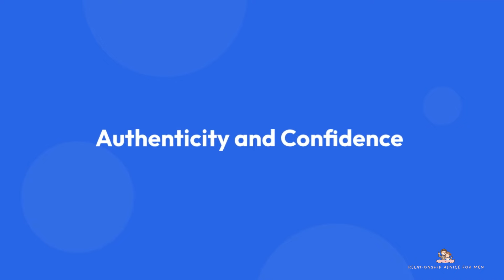Things You Naturally Do That Make Men CHASE YOU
"20 Ways to Make Men Chase You: The Art of Natural Attraction"

In this video, we dive deep into the subtle, natural dynamics that make men chase you. Attraction isn’t about gimmicks or tricks; it’s about authenticity, passion, and self-assuredness. We break down 20 natural behaviors that make you truly magnetic, including authenticity, confidence, empathy, independence, and more. Join us as we explore how these behaviors can transform your approach to relationships and make men naturally want to pursue you.

Timestamps:

00:00 - Introduction: The Power of Natural Attraction
02:05 - Authenticity and Confidence
04:15 - Engaging in Passionate Pursuits
06:08 - Displaying Subtle Mystery
08:00 - Empathy and Emotional Intelligence
10:00 - Independent Spirit: Embracing Your Own Life
12:15 - Subtle Flirtation: Keeping It Playful
14:05 - Showing Appreciation and Gratitude
16:00 - Being Playful and Light-Hearted
18:10 - Strong Communication Skills
20:00 - Maintaining a Sense of Self-Respect
22:05 - Being Supportive Without Losing Yourself
23:55 - Radiating Positivity
25:45 - Exuding Feminine Energy
28:10 - Valuing Personal Space and Boundaries
30:20 - Resilience During Challenges
32:05 - Listening Without Judgment
34:00 - Balancing Playfulness with Seriousness
35:50 - Embracing Your Unique Style
37:45 - Maintaining a Healthy Lifestyle
39:30 - Celebrating Successes and Growth
41:00 - Conclusion: Authentic Attraction and Lasting Relationships